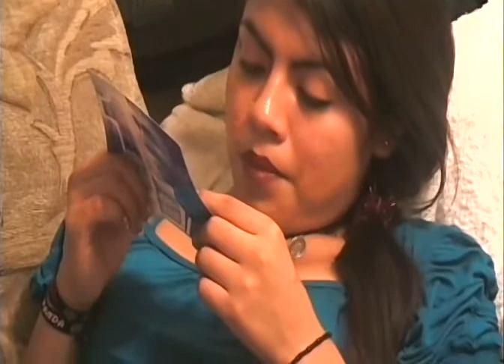video 29 split 1